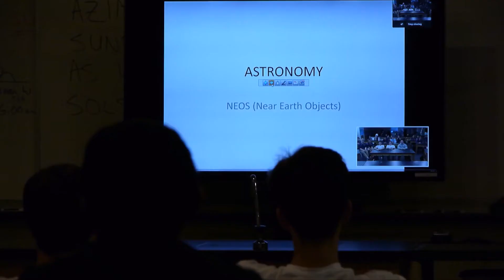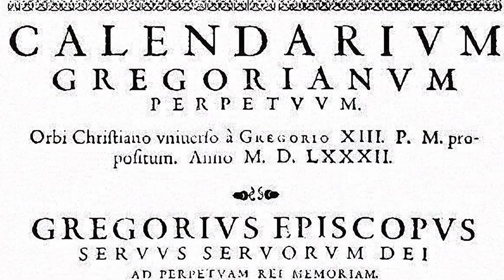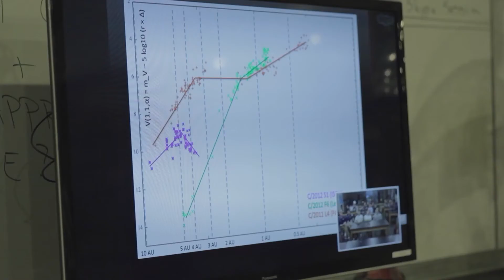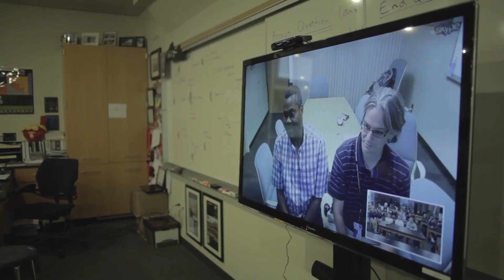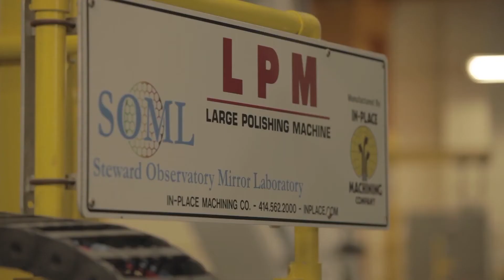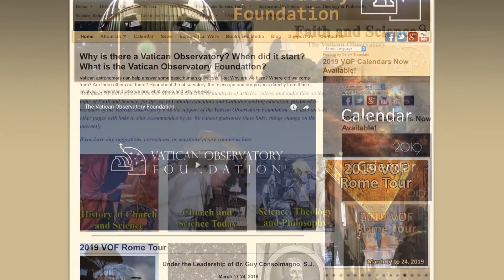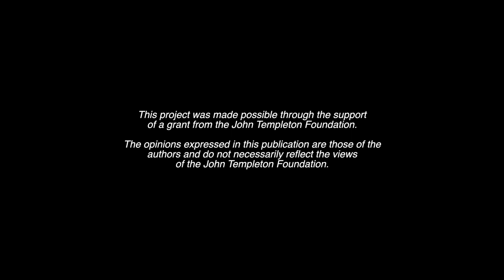The Vatican Observatory: 400 years of studying the stars and advancing science.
The Vatican Observatory is an institution established by the Holy See for astronomical research and public outreach to advance the scientific understanding of our universe. It is one of the oldest active astronomical observatories in the world, with its roots going back to 1582 and the Gregorian reform of the calendar. In this video, we’ll explore the Vatican Observatory’s past, present, and future.

The Vatican Observatory Foundation (VOF) is a 501(c)3 non-profit organization created to support the scientific and educational endeavors of the Vatican Observatory, including the maintenance and modernization of the Vatican Advanced Technology Telescope (VATT).